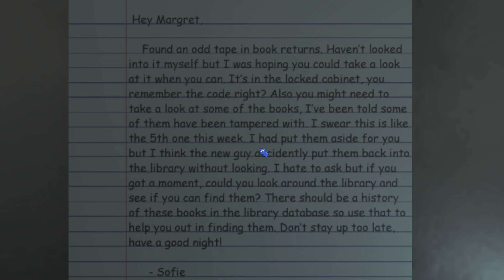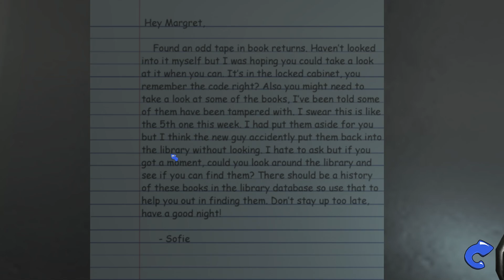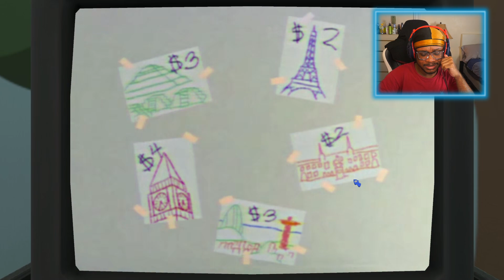NOT THIS AGAIN?!? | Amanda The Adventurer 2 (Demo)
MY EQUIPMENT:
*  Webcam: Sony a5100 ( Sony 16-50mm f/3.5-5.6 OSS Alpha E-Mount)
*  Streaming App: OBS Studios
*  Lights: Elgato Key Light Air
*  Microphone: Elgato Wave 3 Microphone
*  Capture Card: Elgato 4K60 Pro
*  Green Screen: Elgato Collapsible Green Screen